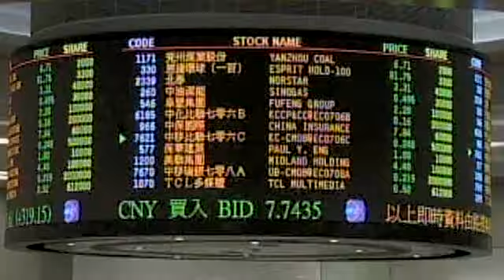Toyota set to deal with brake problem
The Japanese automaker is expected to launch either a formal recall or a voluntary repair program for Prius owners.